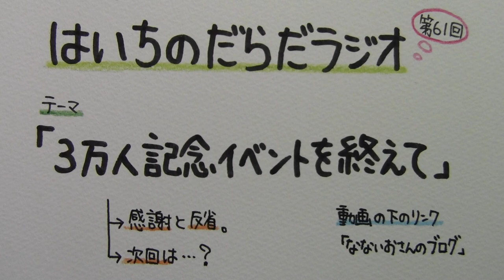【はいちのだらだラジオ】 第６１回 － ３万人記念イベントを終えて